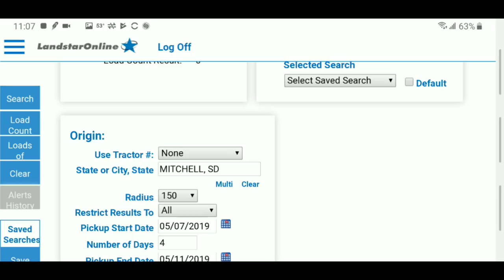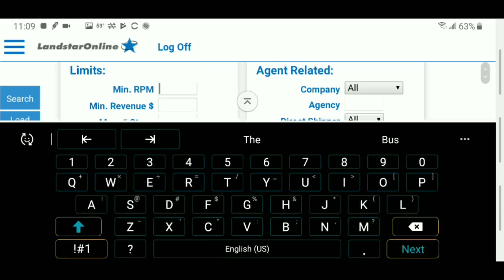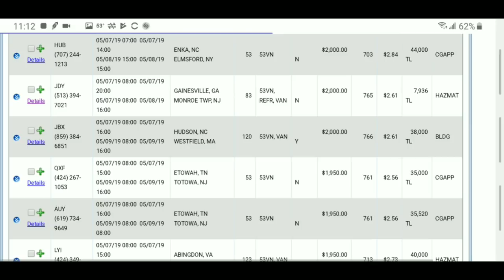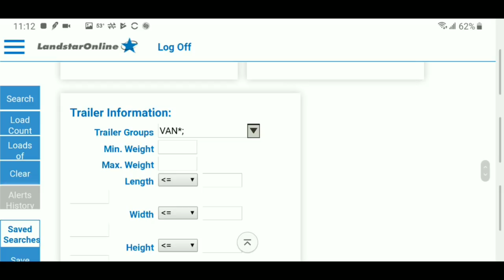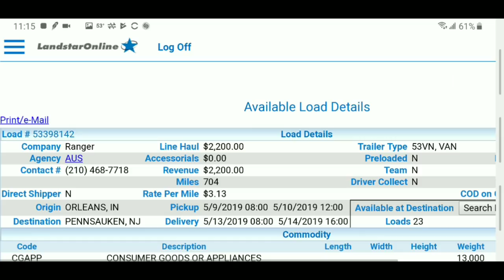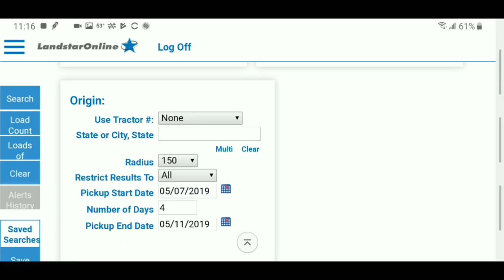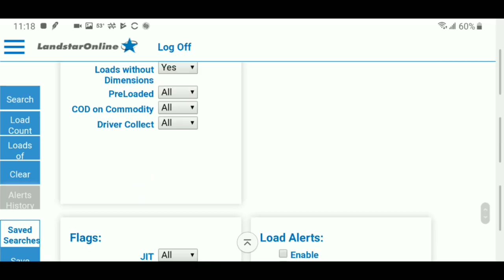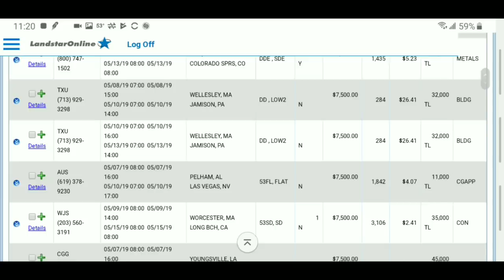Landstar online loadboard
Landstaronline loadboard truck load board